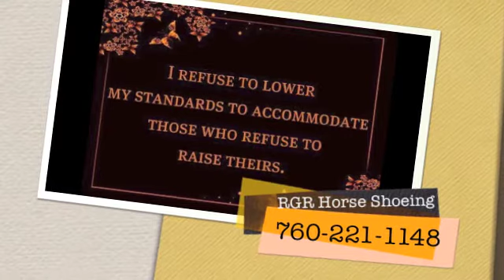David Wilson Endorses Ron Ramirez & Vincent Ramirez From RGR Horse Shoeing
David Wilson Endorses RGR Horse Shoeing